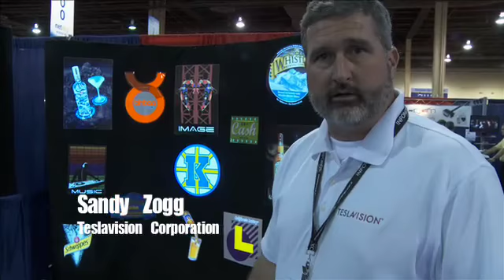Sandy Zogg, Teslavision Corporation